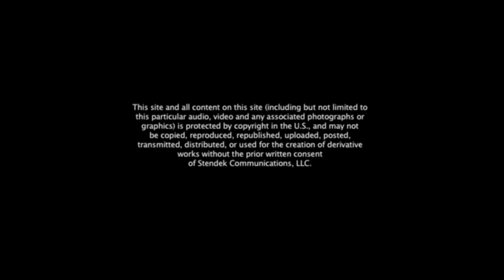LENNONYC Outtakes part 5 of 5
this is the final series of 'outtakes' with me about john lennon for the award winning documentary, lennonyc.

after all these years, it is still difficult to repeat what was lost on that cold december night.
but documentaries are for 'history' and to preserve moments that must never be forgotten.